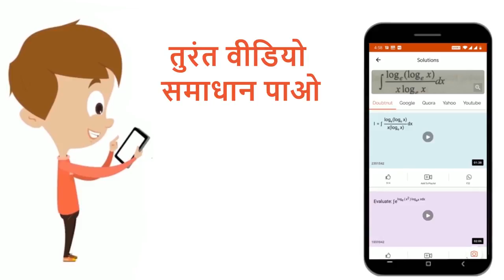निम्न प्रजातियों में बन्ध कोटि का सही क्रम है : | 11 | रासायनिक बन्धन तथा आणविक संरचना | CHEMI...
निम्न प्रजातियों में बन्ध कोटि का सही क्रम है :
Class: 11
Subject: CHEMISTRY
Chapter: रासायनिक बन्धन तथा आणविक संरचना
Board:UP Board

👉 Have Any Query? Ask Us.